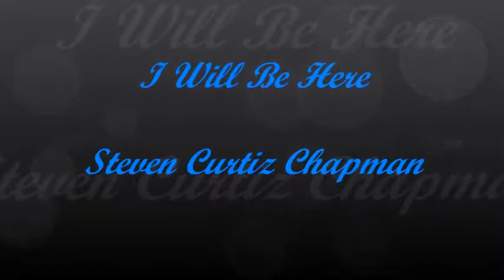I Will Be Here -- Steven Curtiz Chapman (photos & video clips cover)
a song for friendship...